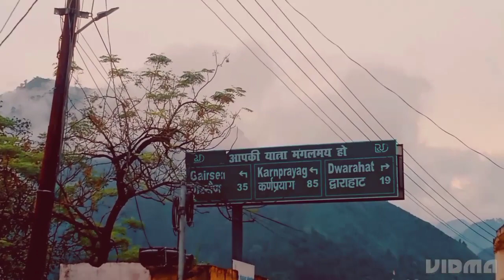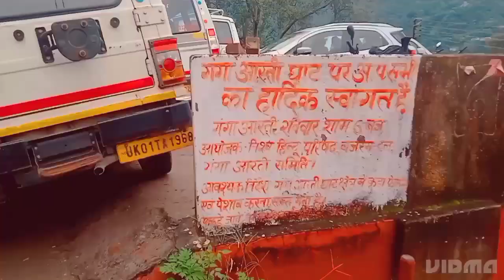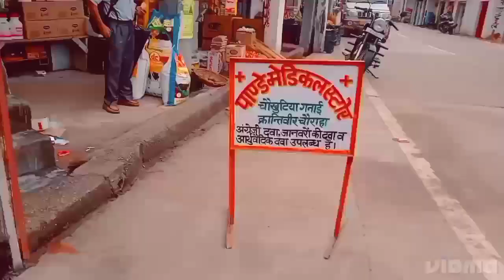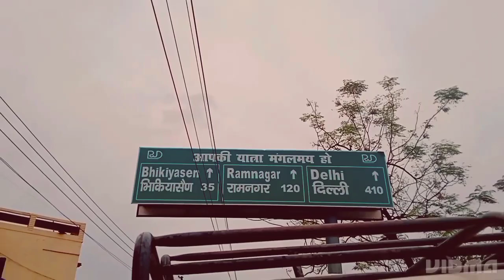chaukhutia Uttrakhand🔥 chaukhutia almora home @veerumanralvlogs01my 4 vlog 23 September 2022 ☺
अल्मोड़ा जिले की चौखुटिया तहसील का नाम चौखुटिया क्यों पड़ा, इसके पीछे काफी पुराना इतिहास है। कुमाऊं और गढ़वाल के केंद्र में स्थित चौखुटिया में चार दिशाओं की तरफ जाने वाले चार अलग-अलग मार्ग हैं। इन्हीं रास्तों के कारण यहां का नाम पहले चौबटि (यह कुमाऊंनी शब्द है) और बाद में चौखुटिया पड़ गया।
चौखुटिया से पहला रास्ता रामगंगा नदी के उदगम स्थल और तागताल की ओर निकलता है। दूसरा रास्ता रामनगर की ओर जाने वाले तल्ला गेवाड़ क्षेत्र को जोड़ता है। तीसरा रास्ता द्वाराहाट और महाकालेश्वर की ओर तथा चौथा रास्ता कर्णप्रयाग और रामपुर क्षेत्र की ओर को निकलता है। इस कस्बे के बाद गढ़वाल की सीमा ज्यादा दूर नहीं है। अल्मोड़ा जिले के समृद्ध कस्बों में इसे इसलिए गिना जाता है, क्योंकि यहां पर खेतीबाड़ी ठीकठाक है। यही नहीं, पर्यटन की दृष्टि से देखें तो कई ऐसे छोटे-छोटे पर्यटन स्थल हैं, जिनकी खूबसूरती अपनी ओर आकर्षित करती है। रामगंगा किनारे बसे चौखुटिया को घाटी वाला इलाका कहा जाता है। यह बात अलग है कि इसके विकास के लिए कोई ठोस पहल नहीं हुई।
रंगीलो गेवाड़ नाम भी मशहूर: चौखुटिया क्षेत्र रंगीलोगेवाड़ नाम से भीजाना जाता है। इसके पीछे तर्क यह दिया जाता है कि यहां की 30 प्रतिशत भूमि समतल और उपजाऊ है। यहां धान समेत अन्य फसलों का उत्पादन बहुतायत होता है। सबसे उपजाऊ भूमि वैराठ सेरा की है। ऐसा भी माना जाता है कि चौखुटिया क्षेत्र राजुला मालूशाही की लोक गाथा से भी जुड़ा हुआहै। यह कस्बा अल्मोड़ा का समृद्ध कस्बा है।
कत्यूरों की उप राजधानी चौखुटिया: क्षेत्रकत्यूरी राजाओं की उप राजधानी भी रहा है। बताते हैं कि कत्यूरी राजाओं ने जोशीमठ से उप राजधानी स्थानांतरित करने के बाद चौखुटिया की सुंदरता को देखते हुए इसे अपनी उप राजधानी बनाया था। कत्यूरी राजाओं ने लंबे समय तक कुमाऊं की धरती पर शासन किया था। उनके दौर की स्मृतियां देवालयों के रूप में अब भी मौजूद है और
@Veeru Manral Vlogs